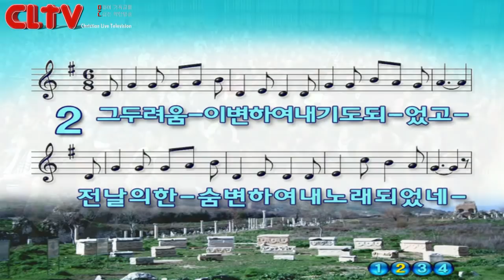CLTV파워메시지_남서울비전교회(최요한 목사)_'교회의 비전 - 제단의 불'